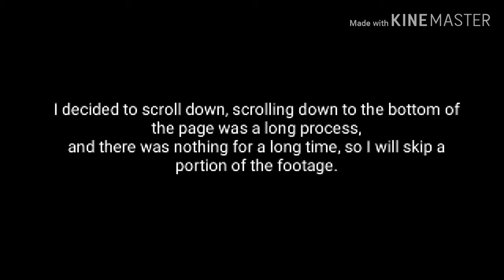Exploring Garalina.com (Part 1)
I really screwed up now